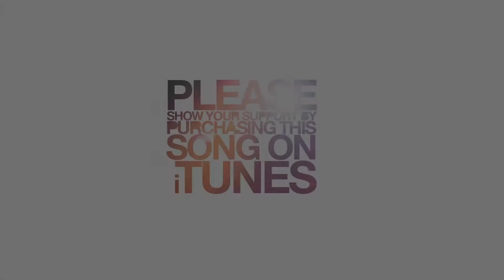Tyler Ward feat. Alex G.-Born this way